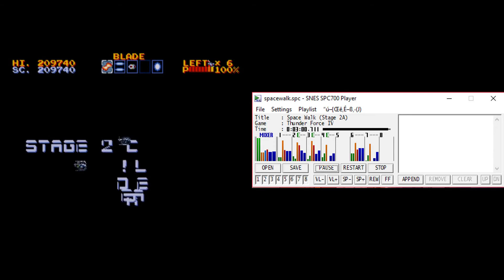SMWC Idol 9 Round 6: Thunder Force IV (Space Walk - Stage 2A)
well, the requirements this time were that you had to use at least one sampled FM sample, and tbh, I actually had a lot of fun for this one! getting the pitch bends on the bass right was a pain in the ass tho, but I had fun with it nonetheless, haha

I got 4th place too, which was pretty nice IMO; I wasn't expecting to get a position like that, but still

also, MIDI is by Jace; the video is by Andy A